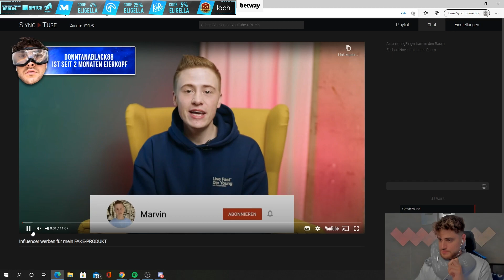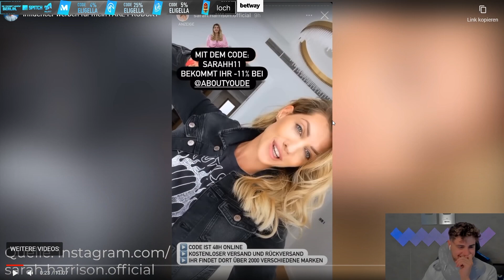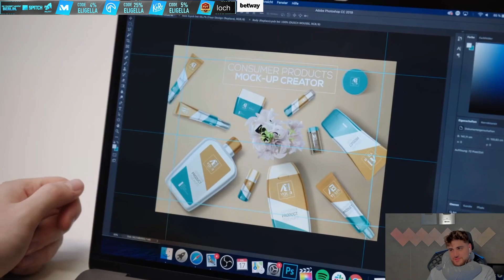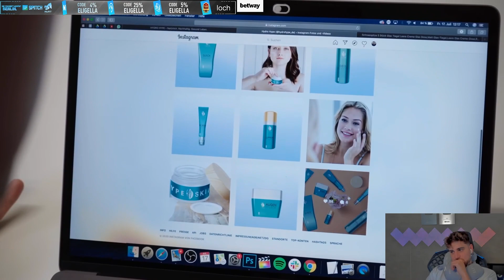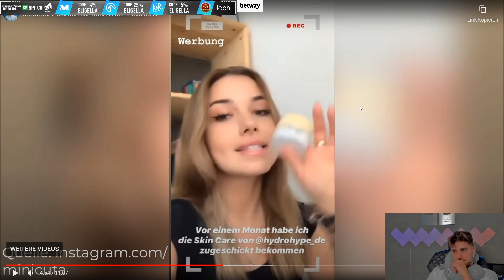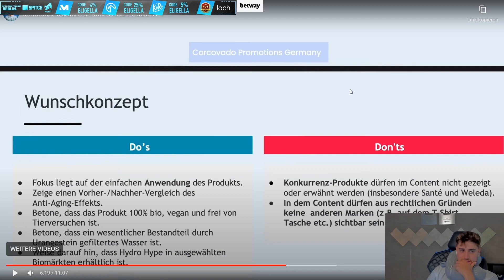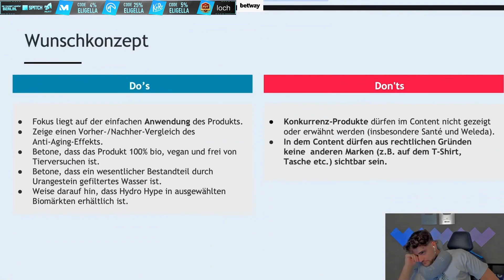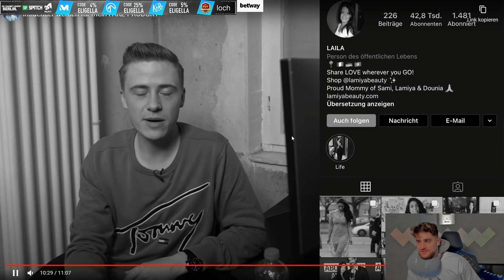Eli, Sidney & Willy reagieren auf "Influencer werben für mein FAKE-PRODUKT"😳 | ELIGELLA